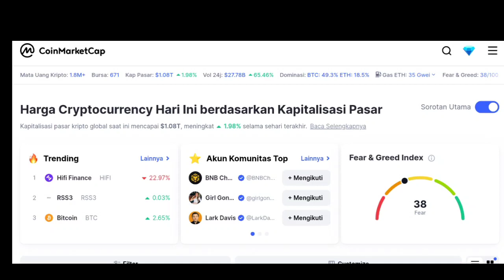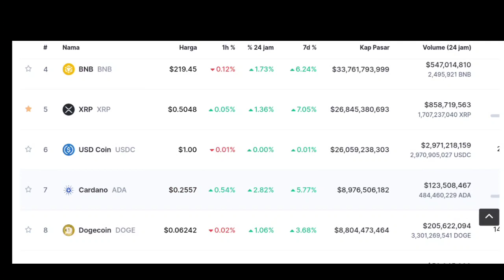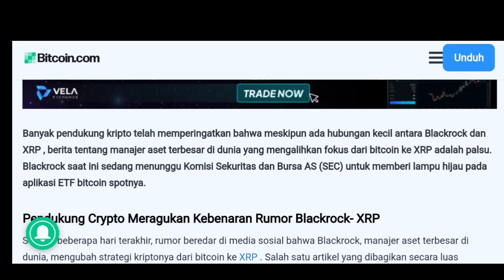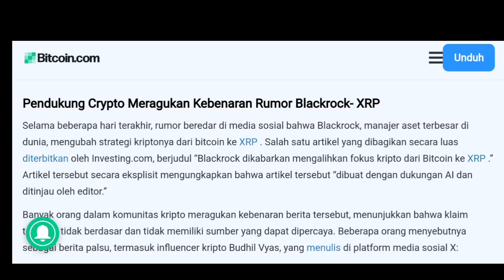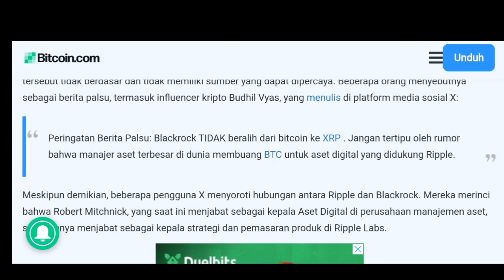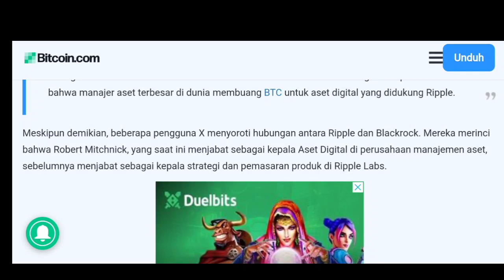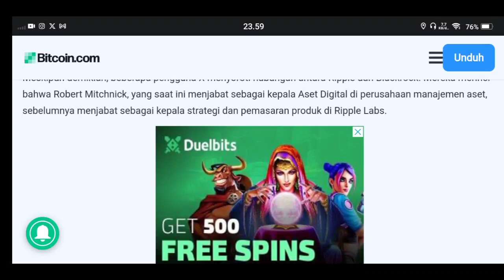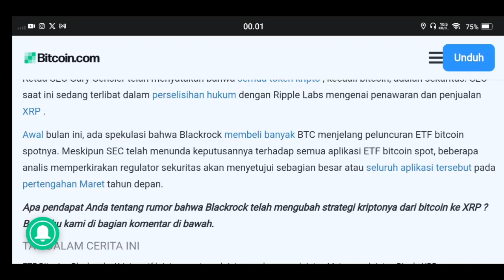YANG SEDANG RAME BLACKROCK VS XRP, INI SALAH BESAR..!!!